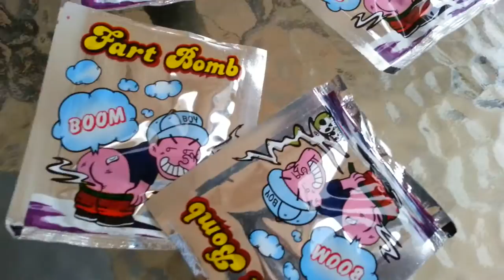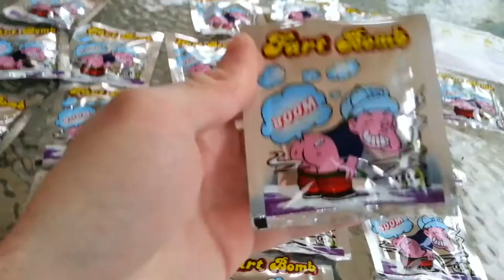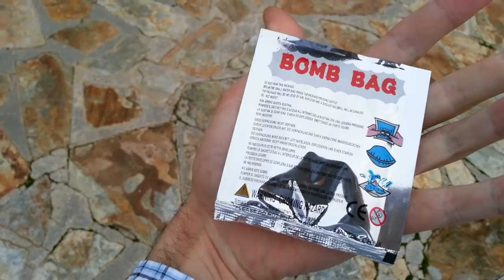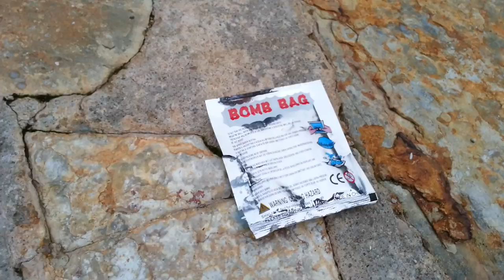Unboxing And Testing Fart Bomb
Unboxing And Testing Fart Bomb. Very Stinky.